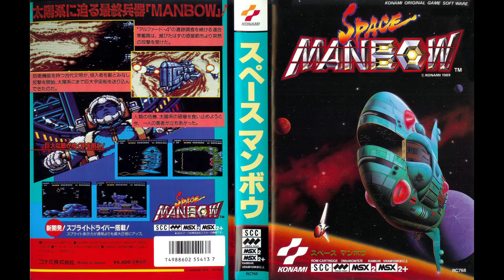15 Disappearance - Space Manbow (MSX2) chiptune by Michiru Yamane Tsuyoshi Sekito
Tsuyoshi Sekito (関戸 剛, Sekito Tsuyoshi, born April 3, 1963) is a Japanese video game composer, arranger, and musician who has been employed at Square Enix since 1995. As a composer, he is best known for scoring Brave Fencer Musashi (1998), Final Fantasy VII: Advent Children (2005) and The Last Remnant (2008). He also plays the guitar in the rock bands The Black Mages and The Star Onions; both groups arrange and perform compositions from the Final Fantasy series.

Space Manbow (スペースマンボウ, Supēsu Manbō?) is a video game developed and published by Konami for the MSX2 home computer in 1989. It was a step above the Nemesis games as it had smooth scrolling and a bigger color palette. As with Konami's previous releases, Space Manbow comes with the SCC chip for better sound quality.